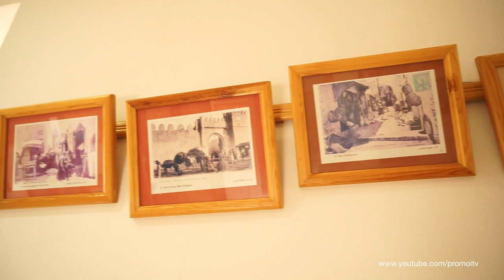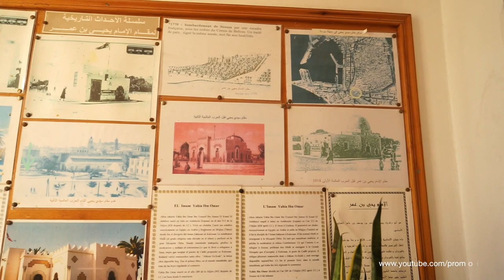Visite du musée de la médina de Sousse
C'était un mausolée au départ construit pour un ancien fondateur de la médina de Sousse, puis c'est devenu une bibliothèque. En rentrant a l'intérieur, je découvre des photos de l'époque de la médina, des tableaux de la ville ancienne, une belle architecture d'intérieur. Maintenant c'est une bibliothèque cachée à l'extérieur de la médina. Comprenne qui pourra ...Plutôt que d'en faire un musée de la médina, les responsables de la ville ont choisi d'en faire une bibliothèque, ce qui est anormal.